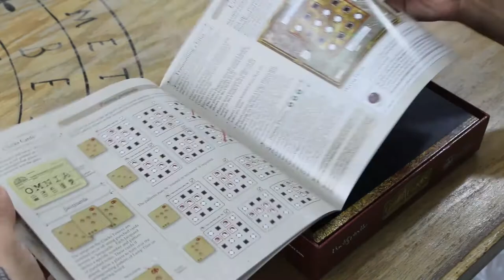Clacks [Unboxing]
Aldo está determinado a encontrar todos los juegos de mesa de Mundodisco; en esta ocasión hace unboxing del juego del 2015, Clacks, basado en el libro "Cartas en el asunto" (Going Postal).